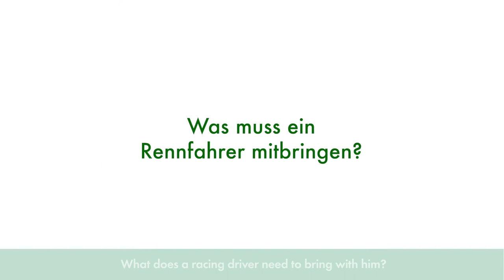Who is DEKRA Brand Ambassador David Schumacher? – Part 2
Insights into the life of a racing driver are usually rare - but together with brand ambassador David Schumacher we look behind the scenes and give exclusive insights.

The topics of this video: A racer's package, accidents & driver safety.